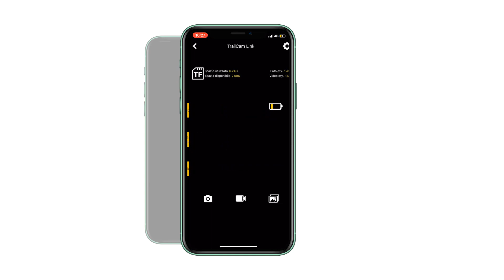Collegamento dell'app e del PH810W: si applica alle fotocamere acquistate prima del 30.01.2023---IT.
Questo video di connessione e i passaggi di connessione sono applicabili alla telecamera da caccia Hapimp PH810W acquistata su Amazon. it dopo il 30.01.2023.
1. Attivare le funzioni WIFI e Bluetooth sul telefono e consentire all'applicazione di accedere ai permessi di localizzazione, album e microfono del telefono.

2. Scaricare l'app "Trailcam Link" sul telefono: scansionare direttamente il codice QR o cercare e scaricare l'app "Trailcam Link" nell'app store.

3. Far scorrere l'interruttore della videocamera in modalità ON, lo schermo della videocamera si spegnerà dopo un conto alla rovescia di 5 secondi.

4. Fare clic su "Bluetooth attiva wifi" e "TrailCam... Link".

5. Inserire la password WIFI: 12345678, fare clic su "Connetti".

6. Osservare la luce LED della videocamera; quando si accende in rosso, l'app visualizzerà una notifica che indica se è necessario "collegare l'applicazione"; fare clic su "Connetti".

7. Entrando nell'APP, è possibile visualizzare le scene di ripresa dal vivo, impostare il menu, scaricare e visualizzare video e foto.

8. Dopo aver completato le impostazioni della fotocamera e le altre operazioni, fare clic sull'icona di chiusura nell'angolo superiore destro dell'APP per uscire dall'APP. la fotocamera inizierà a funzionare.

Avviso:

(1) La telecamera non può essere collegata all'app tramite il WIFI di casa, ma tramite il WIFI fornito con la telecamera.

(2) La distanza effettiva di connessione tra la telecamera e l'app è fino a 15 metri. Più l'app del telefono è vicina alla telecamera, migliore sarà la connessione. Una volta che l'app si allontana dal raggio di connessione effettivo di 15 metri dalla telecamera, l'app si disconnetterà dalla telecamera e non sarà più possibile controllare la telecamera o scaricare e visualizzare i video in remoto dall'applicazione.